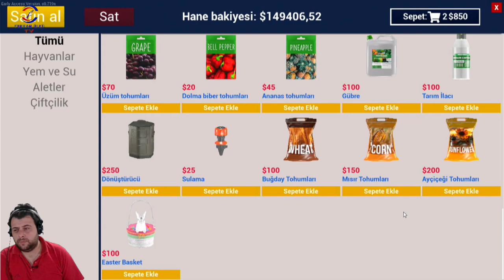BİR SÜRÜ ARABA OLDU (RANCH SIMULATOR) BÖLÜM 30